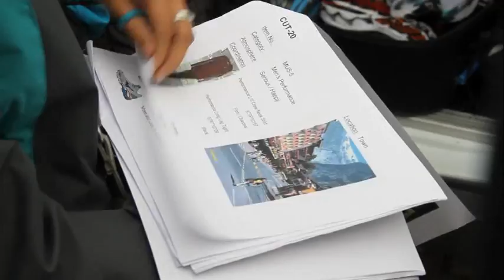Mizuno Running Autumn/Winter 2011 Sneak Peek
Take a look behind the scenes of the latest Mizuno Running photo shoot in Switzerland for a 'sneak peek' at the clothing and footwear range for Autumn/Winter 2011.